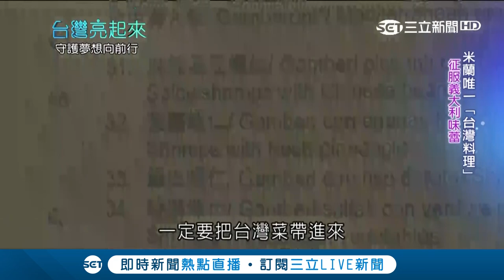先快炒再燉出原汁 美味關鍵不馬虎 道地台灣味牛肉麵飄香米蘭｜【美食亮起來】20180716|三立新聞台